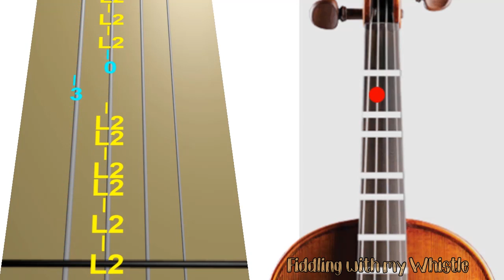Baby Shark Song - Violin - Play Along Tab Tutorial